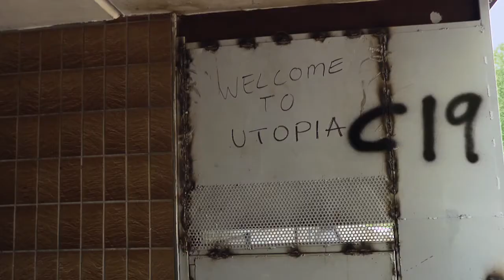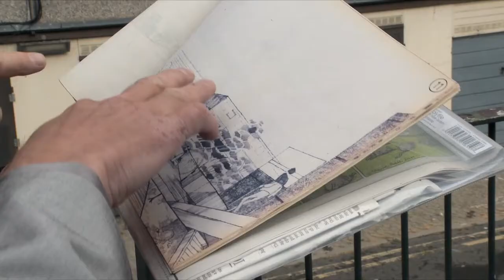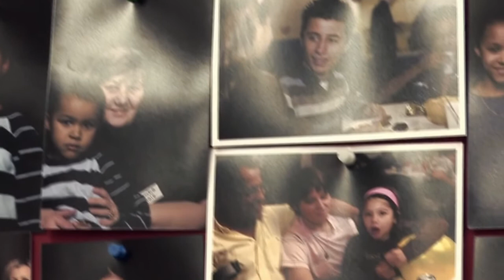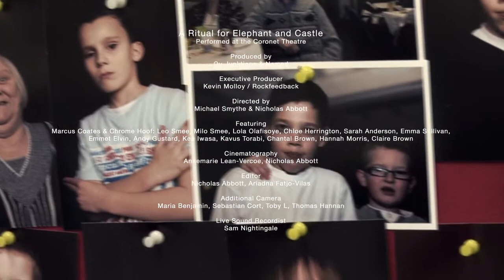Vision Quest - A Ritual for Elephant & Castle (2011)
2011 Docufilm by artist Marcus Coates